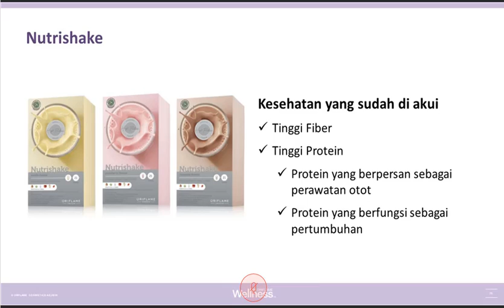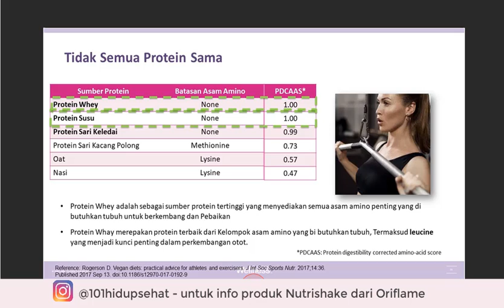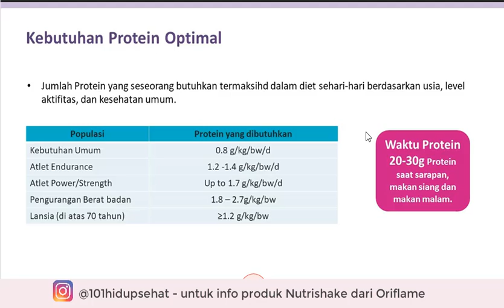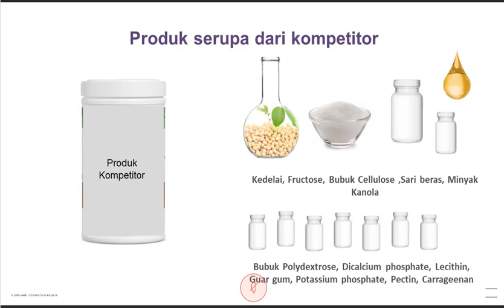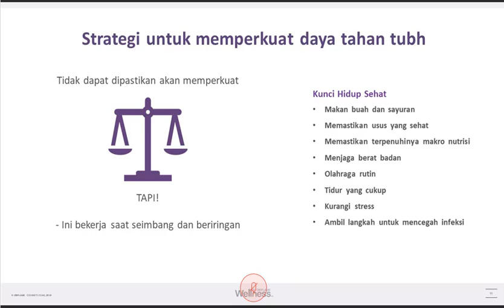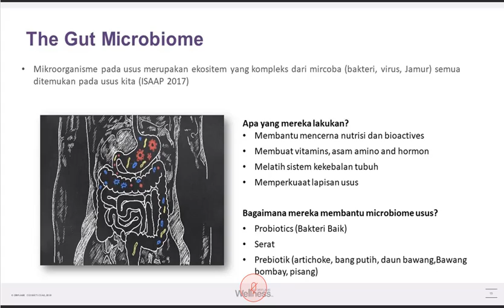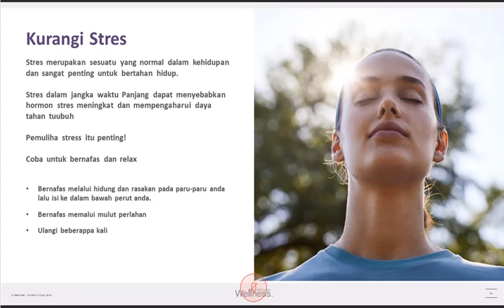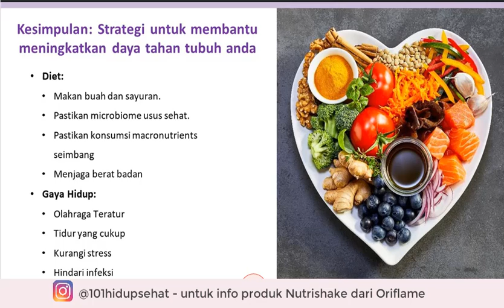Nutrishake and Immunity by Caroline Cummins. Disertai Tips Menjaga Daya Tahan Tubuh.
Nutrishake and Immunity by Caroline Cummins (Scientific Claims and Communication Manager - Nutritional Products Wellness)
Sharing on Oriflame Webinar Series SegarBugar di Bulan Ramadhan 24 April 2020

Oriflame merupakan perusahaan Kecantikan Internasional dengan sistem penjualan langsung yang beroperasi di lebih dari 60 negara di seluruh dunia. Didirikan di Swedia pada tahun 1967 oleh kakak beradik Robert dan Jonas Af Jochnick. Tahun 2017 Oriflame merayakan ulang tahun yang ke-50.

Oriflame mengembangkan diri di Indonesia mulai tahun 1986. Itu artinya Oriflame sudah berada di Indonesia lebih dari 30 tahun.

Oriflame menawarkan kesempatan berbisnis untuk semua orang di seluruh dunia, yang ingin mulai memperoleh penghasilan dari hari pertama dan bekerja untuk mewujudkan impian Anda serta berambisi mengikuti konsep unik bisnis Kami – Make Money Today and Fulfil Your Dreams Tomorrow™.